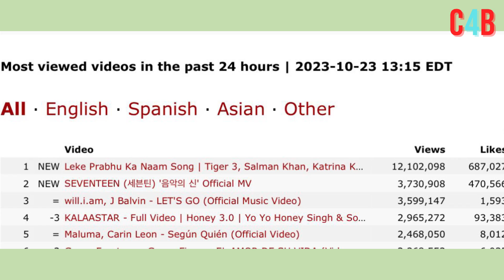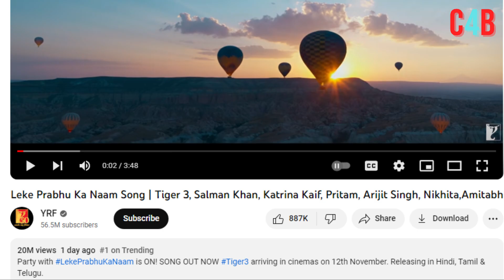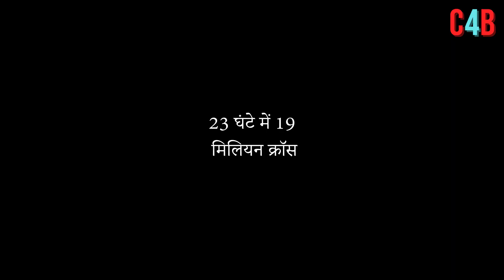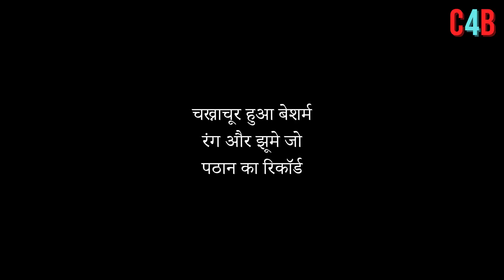Leke Prabhu Ka Naam: Terror of Salman's song, made these 7 mega records in 24 hours !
Everything pales in comparison to the name of Salman Khan's song LekePrabhu, know how many records the song made in 24 hours